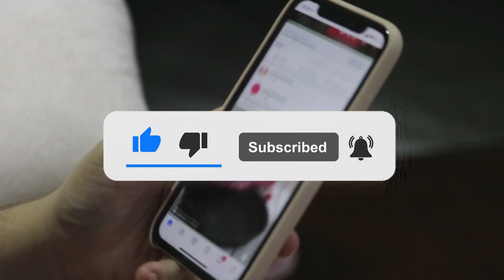Which hero's infidelity forced Najma to take a difficult decision? | Film Actress Najma Biography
Which hero's infidelity forced Najma to take a difficult decision?
Pakistani  Film star Actress Najma full life history and biography
Amazing Facts About Pakistani Film Actress Najma

Our Previous Videos:
2: PAKISTANI SINGER NAHEED AKHTAR KI ZINDAGI MAIN KON KESE AYA | FULL LIGHT WITH NADIR HUSSAIN NADIR
5: Waheed Muraad Biography in Urdu| Hindi By Nadir Hussain Nadir | Full light with nadir hussain nadir
6: SUPER STAR WAHEED MURAD KI PEHLI MUHABBAT JIS KA DUKH MOUT TAK SATH RAHA |Nadir Hussain Nadir
7: Super Star Waheed Muraad , Shabnam | Judai ke baad kese mile| Untold Story | Nadir Hussain Nadir
8: Pakistani Film Actress Megha Jee | Stage Dancer and Singer ki Love Story |Nadir Hussain Nadir
9: Waheed Muraad ki Zindagi ke Aham Inkshaaf in Urdu| Hindi| Full light with nadir hussain nadir
10: Saeed Khan Rangila Film Star Legend Ki Story |Urdu |Hindi |Full Light With Nadir Hussain Nadir
12: Pakistani Film star Rani kis beemari ki wjjah se mout ka shikar hui| Full light with nadir hussain
18: Pakistani FIlm Star Nadeem  Real Story | Biography in Urdu Hindi|Full Light With Nadir Hussain Nadir
20: Babra Sharif VS Waheed Muraad Real Story  in Urdu | Hindi | Full Light With Nadir Hussain Nadir
20: Malka Tarannum Noor Jahan ko Kis Ki Awaz Pasand Thi | Urdu Hindi Noor Jahan Biography
22: Film Star Shahid Waheed Murad And Mumtaz Movie Sheeshe Ka Ghar | Real Story | Urdu | Hindi
28: Who saved Nadira's killer? | Nadira Sad Story and Biography | Full Light With Nadir Hussain Nadir
32: How did Rozina get out of the film industry? |Rozina Sad Story| Full Light With Nadir Hussain Nadir
33: Which Sorrow took Umar Sharif's life | Umar Sharif Sad Story | Full Light With Nadir Hussain Nadir
36: Was Waheed Murad really a spiritual figure? | کیا وحیدمراد واقعی روحانی شخصیت تھے؟ | full Biography
41: Shabnam and Waheed Murad's Golden Jubilee Films and Songs | Full Light With Nadir Hussain Nadir
42: Waheed Murad and Zeba Superhit Movies and Songs | Biography | Full Light With Nadir Hussain Nadir